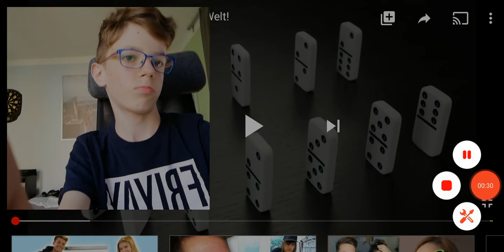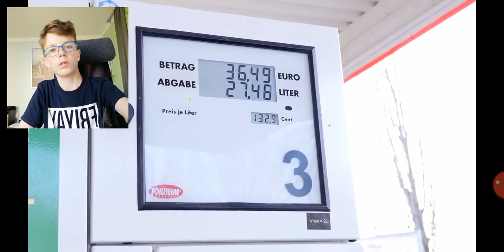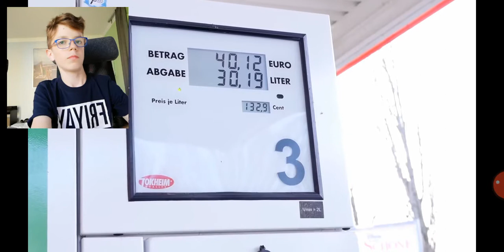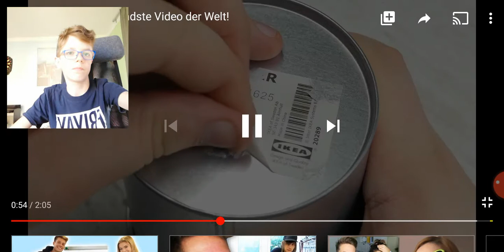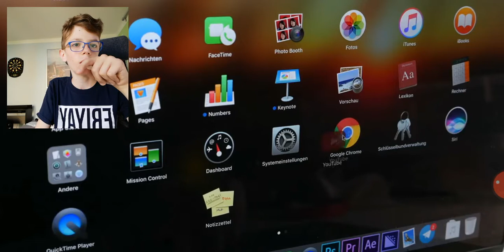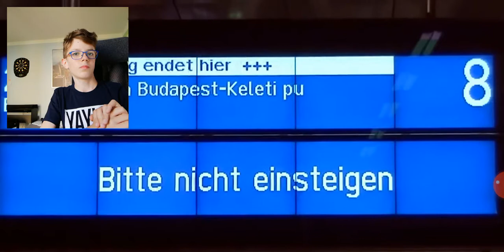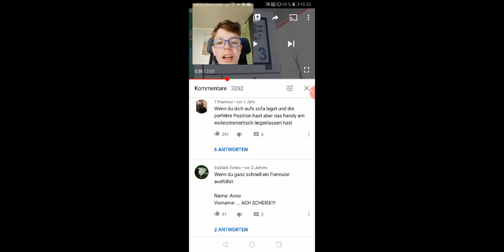Das unbefriedigenste Video der Welt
Heute reagiere ich auf das unbefriedigenste Video der Welt